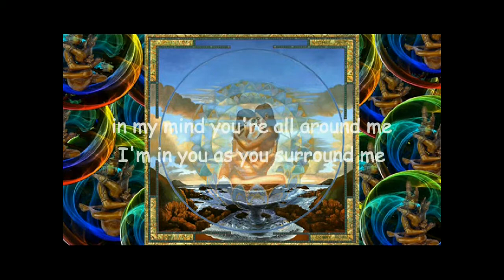Deep Inside You